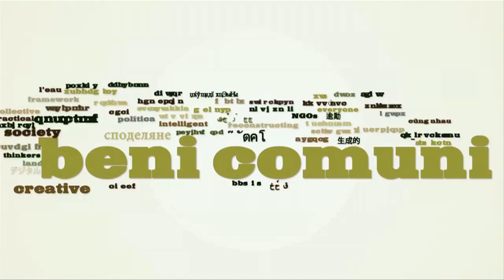Bénin bien commun - PUITS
"Quand le puits est sec, on sait ce que vaut l'eau."
Ou encore, "c'est avec l'eau du corps qu'on tire celle du puits."

Vous trouverez beaucoup de ces proverbes africains, car le puits est un symbole connu de l'accès à l'eau en Afrique. Pendant notre séjour, nous avons vu une diversité de puits. Aussi, les jeunes ont pu essayer de leurs propres mains la courroie de l'accès.

Une petite capsule remix pour une ode aux puits.

Bénin bien commun
Tout en travaillant à documenter leur stage humanitaire au Bénin, les jeunes du Collège Sainte-Anne de Lachine ont été amené à porter leur regard sur trois thèmes choisis pendant le dernier camp de formation (eau, éducation, culture) afin de réaliser des capsules pour partager sur la plate-forme de Remix biens communs.

Réalisation, caméra et montage : Stéphanie L. Bérubé
Interventions: Hyppolite Dossa Dansou, Mathieu Arsenault, Cédric Servay et Élaine Champagne.

Une production de Communautique, avec l'appui du Service à l'Animation Spirituelle et à l'Engagement Communautaire (SAVEC) du Collège Sainte-Anne de Lachine.

BY-NC, SA: 2013